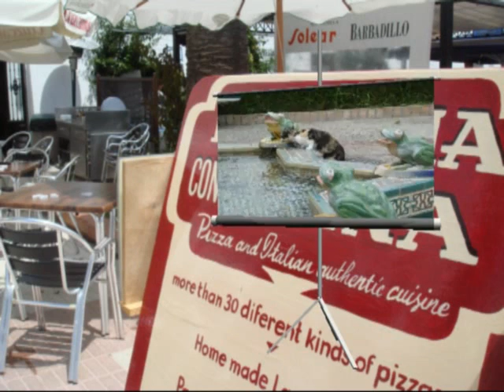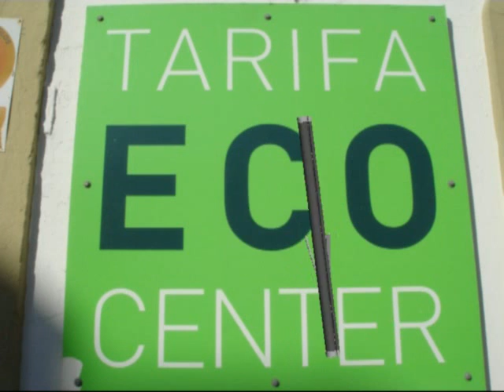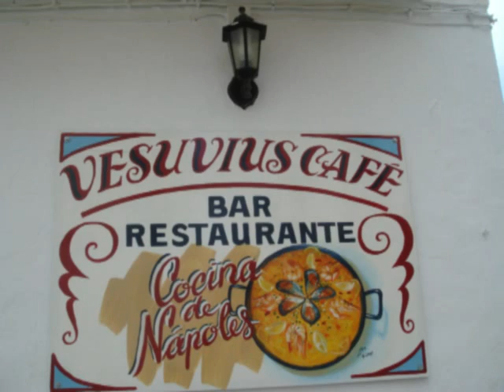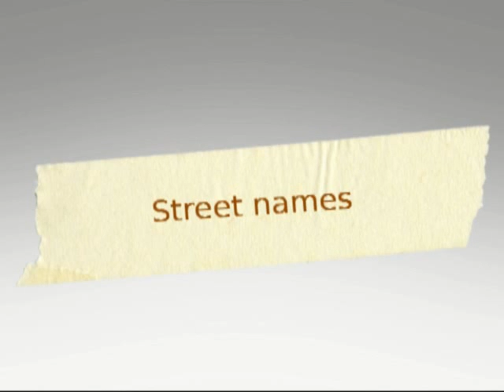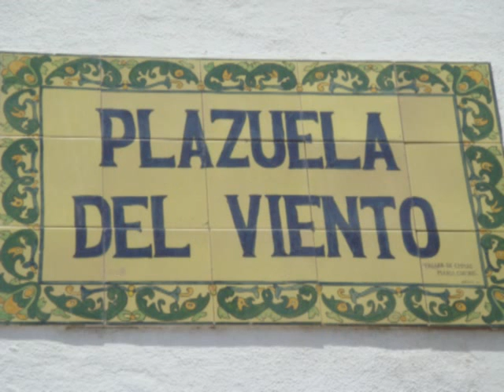2009 05 Tarifa Impressions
Tarifa is the most southern place of Europe, not even 1 hour by ferry to Morocco. In Tarifa the Atlantic Ocean joints the Mediterranean Sea and one can be blown away by the strong coastal winds. Tarifa is a place for everyone, surfers will be fighting against the wind, after which they can relax in the many restaurants.